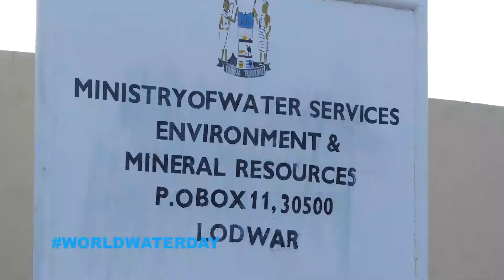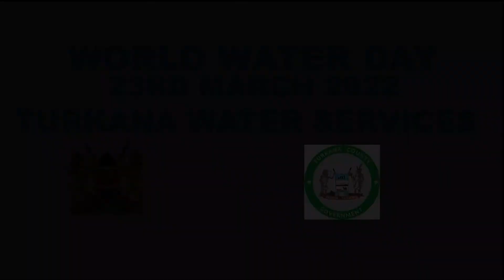WATER SERVICES RESPONSE TO COVID 19 PANDEMIC